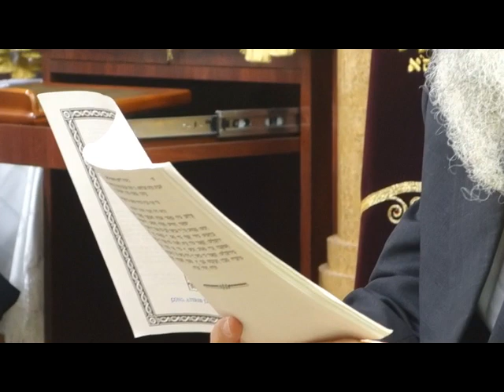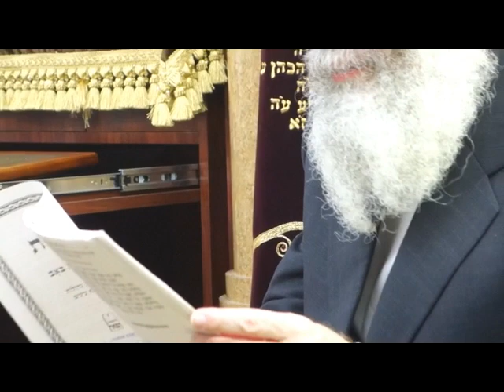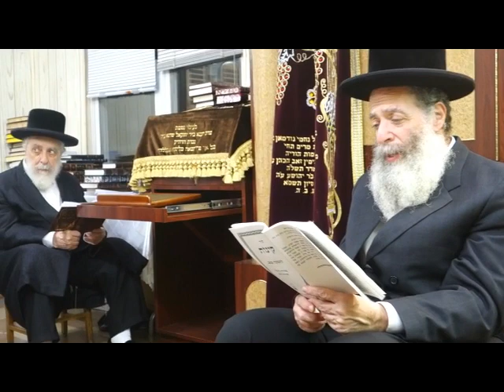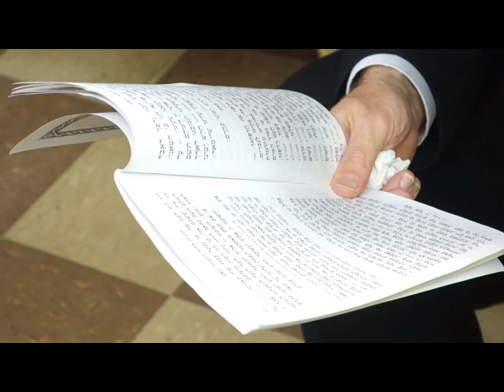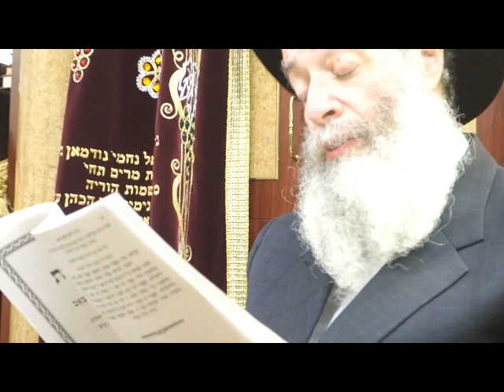Liska Rebbe Shlita reciting Kinos on Tisha B'av 5779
ט״ באב בחצר הקודש ליסקא תשע״ט